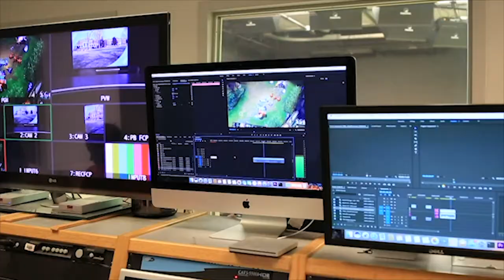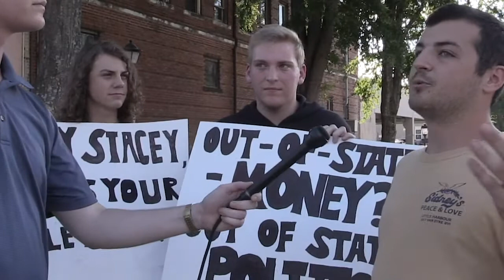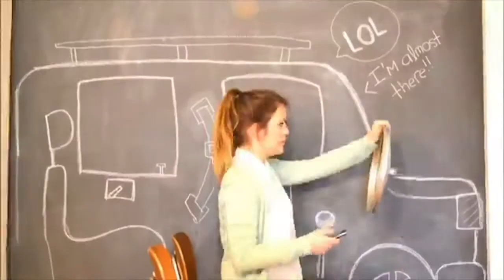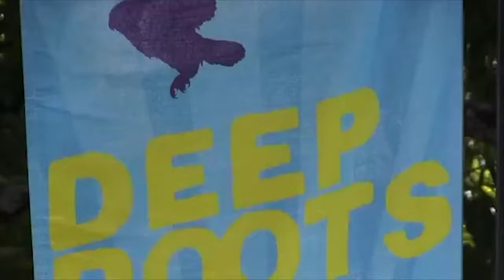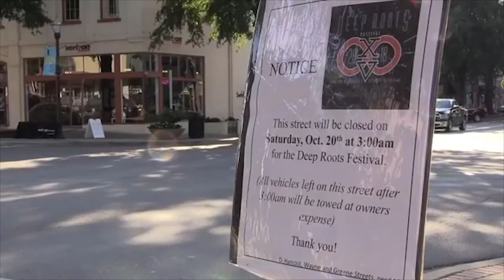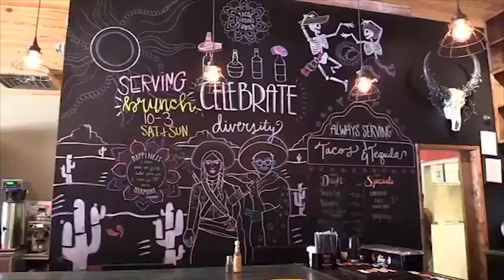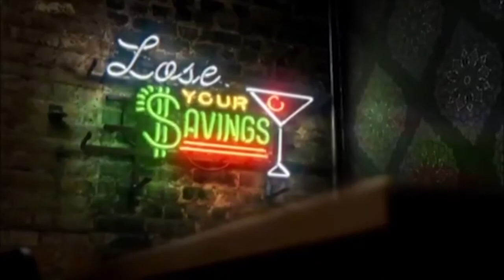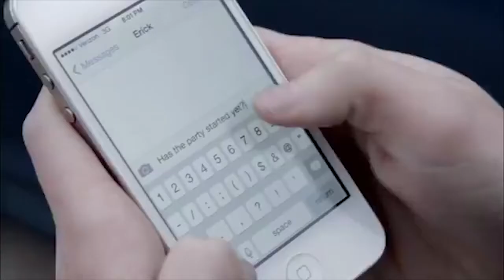GC360 Show 10/18/18